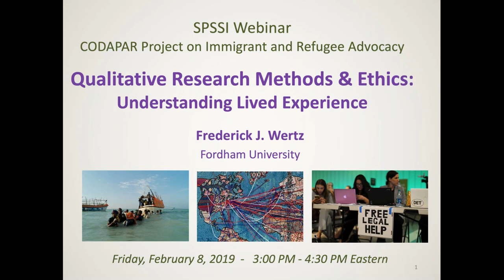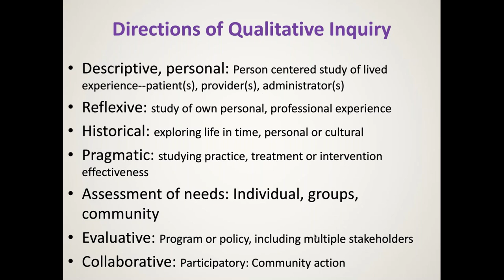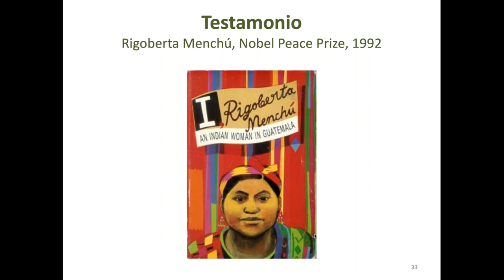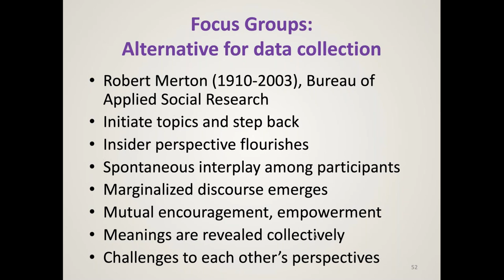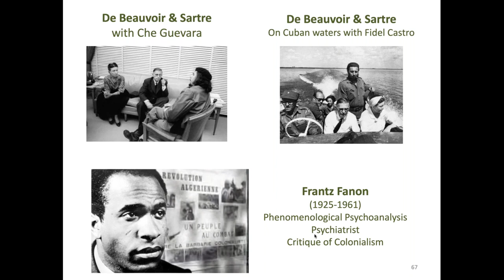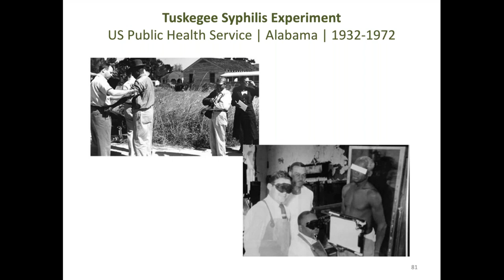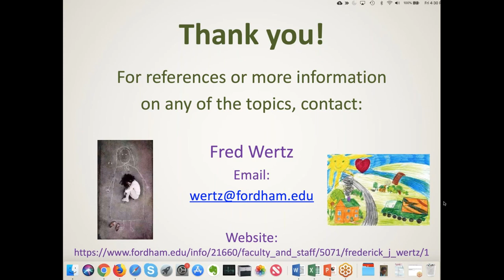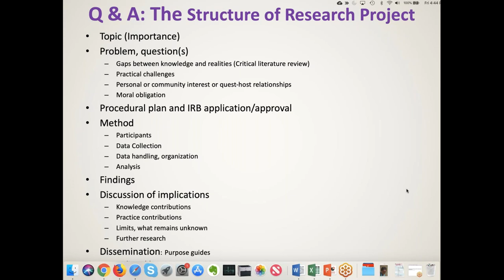Qualitative Research Methods and Ethics: Understanding Lived Experience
This Committee on Division/APA Relations (CODAPAR)-sponsored webinar examines diverse research methods for understanding lived experience. The presenter introduces major approaches and strategies of research design, data collection, and analysis, and contextualizes these approaches historically and philosophically. The presenter also addresses issues of working with marginalized and dis-empowered populations. (For example, when psychologists, lawyers, and other professionals interview immigrants, refugees, and asylum seekers.)

The webinar presenter is prominent researcher and methodologist Dr. Fredrick J. Wertz. Dr. Wertz is Dean of Fordham College, past chair of the Fordham Psychology Department, and past president of American Psychological Association (APA) Divisions 24 and 32.